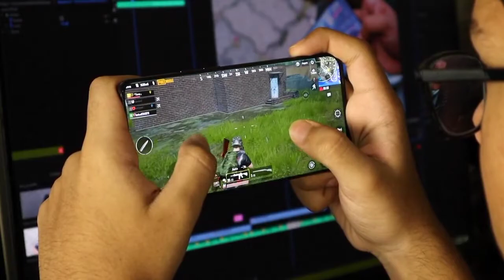Mind Programming Game Metal Slug | Explained | Urdu / Hindi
🔎  🌌🌌🌌🌌🔎 ______________IMPORTANT_____________🔎🌌🌌🌌🌌🌌🔎

🔵 Previous Videos

🔵 Kya Hai Coronavirus or kya ye HAMESHA rhe ga